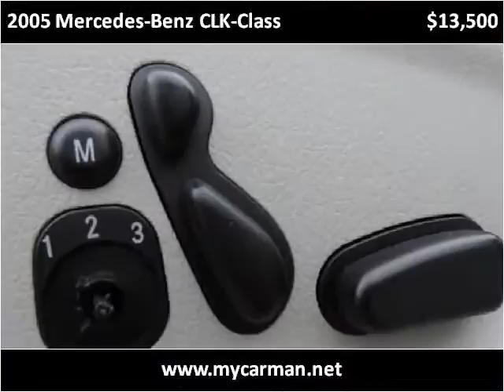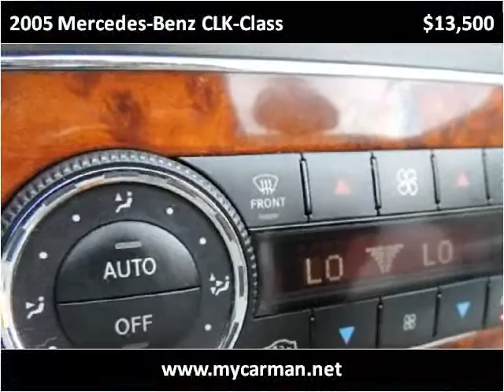2005 Mercedes-Benz CLK-Class Used Cars Arlington Dallas Fort